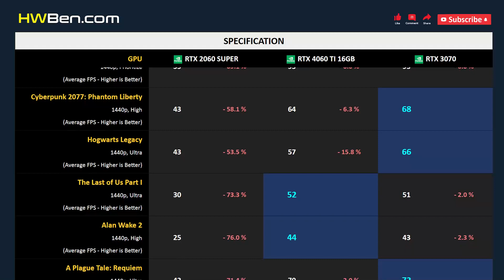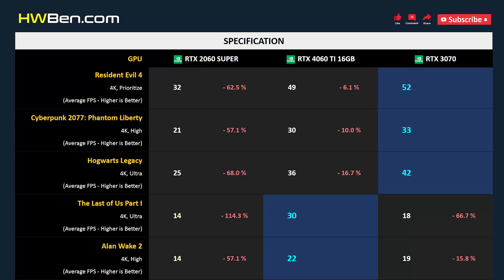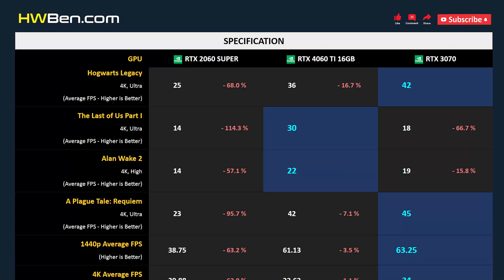RTX 2060 SUPER vs RTX 4060 TI 16GB vs RTX 3070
NVIDIA GEFORCE RTX 2060 SUPER vs NVIDIA GEFORCE RTX 4060 TI 16GB vs NVIDIA GEFORCE RTX 3070 - Gaming 1440p 4k (AMD Ryzen 7 7800X3D)

SYSTEM SPECS
CPU: AMD Ryzen 7 7800X3D
Motherboard: Gigabyte X670E
RAM: 32GB DDR5-6000
OS: Windows 11
ReBAR: ON

GAMING BENCHMARK
1 - Starfield
2 - Dying Light 2 Stay Human
3 - Resident Evil 4
4 - Cyberpunk 2077: Phantom Liberty
5 - Hogwarts Legacy
6 - The Last of Us Part I
7 - Alan Wake 2
8 - A Plague Tale: Requiem
9 - Power Consumption